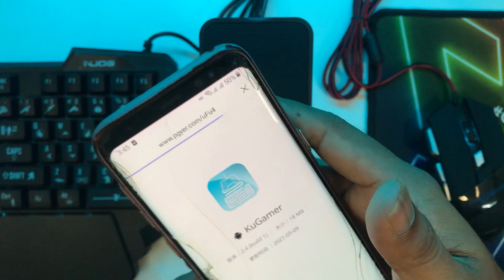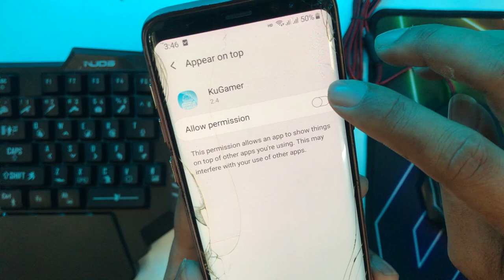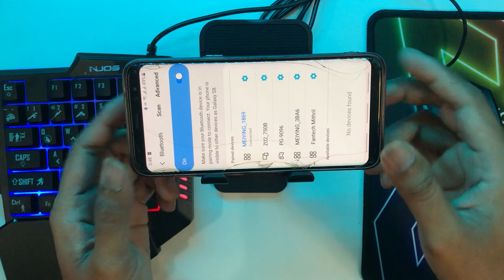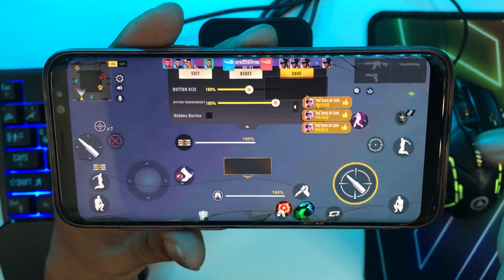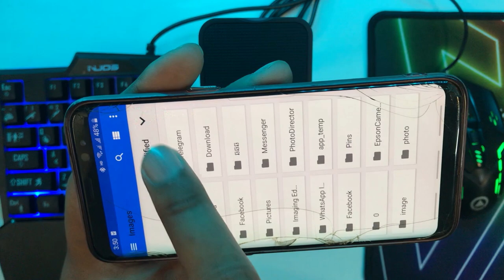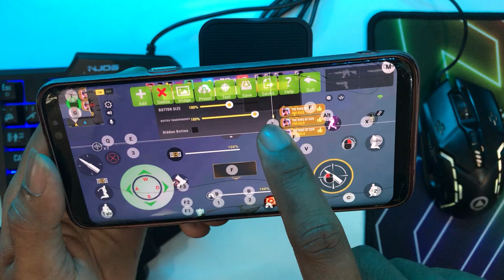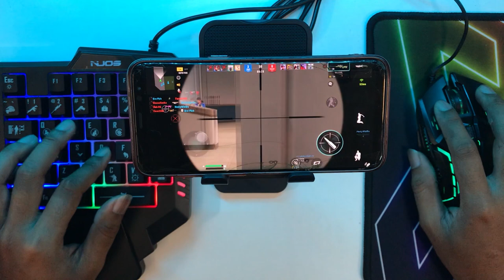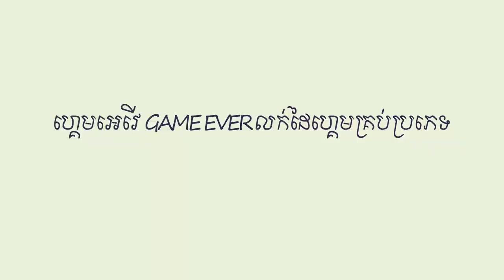Bullet Angel with Mi pro mouse and Keyboard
This video showing you how to connect converter MI Pro with mobile phone is best for pro gamer.
First step, you just download app call Kugamer from QR code on converter.
Second,  connect Bluetooth and Go back to open game to screen shoot mapping in game.
Third, add screen shoot photo in Kugamer change mapping.

This link for Speaking in English for Mix pro converte